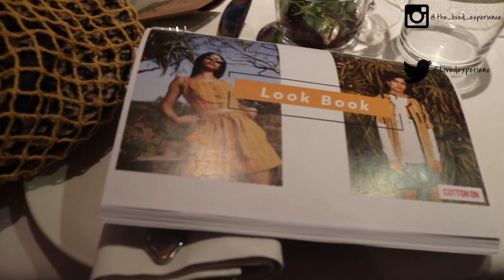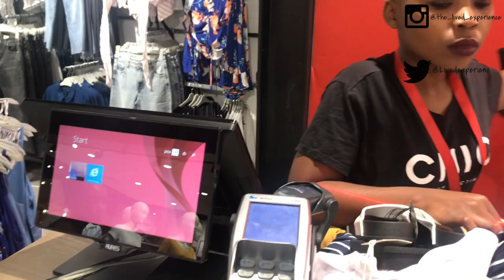SUMMER TRENDS 2018 x COTTON ON AFRICA | SHOPPING EXPERIENCE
Hi Guys

We attended an amazing luncheon and experience with Cotton On Africa - we were introduced to the Summer Trends 2018 + are sharing them with YOU.

To see/shop the looks you MUST follow us on the 'Gram